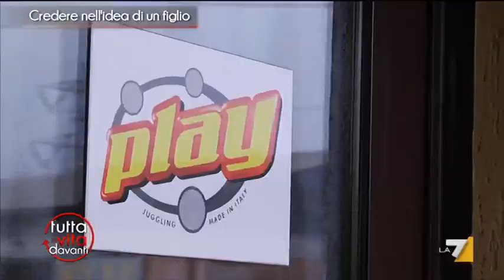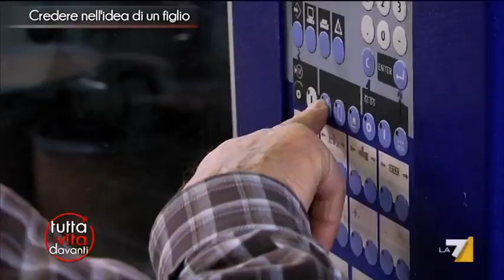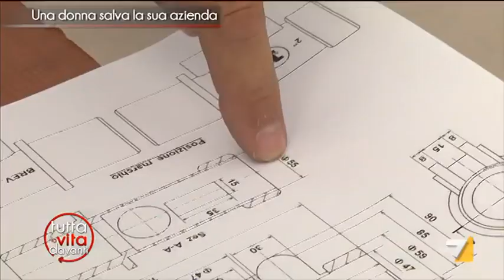Tutta la vita davanti - Puntata 26/01/2013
TuttaLaVitaDavanti